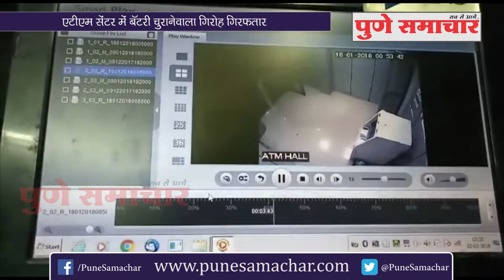सांगवी ने धरदबोचे बैटरी चोर, 3 लाख 72 हजार का माल किया बरामद